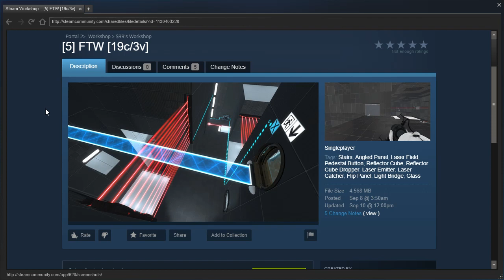Portal 2 PeTI - "[5] FTW [19c/3v]" by SatyRRaw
Blind playthrough. Was that it?